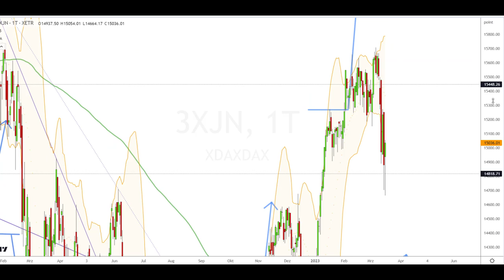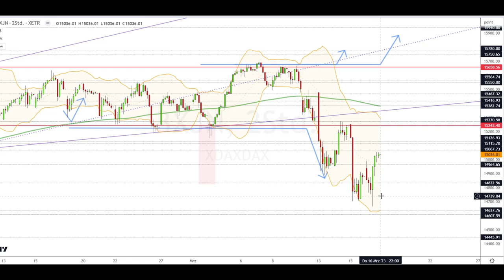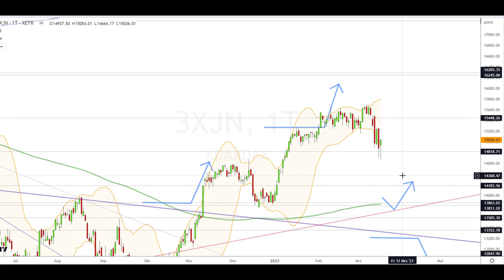Dax Analyse 17.03.2023